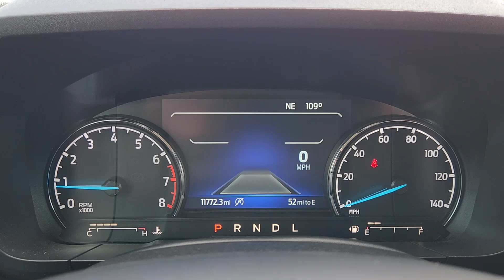2022 Ford Maverick Lariat TX Pilot Point, Aubrey, Mustang, Tioga, Frisco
Pre-Owned 2022 Ford Maverick Lariat available at Platinum Ford North located in 11590 Highway 377, Pilot Point, TX, 76258. Servicing the Pilot Point, Aubrey, Mustang, Tioga, Frisco area.
Please mention the stock QX000153A when you contact the dealership for this vehicle.

You will love the features of this   2022  Ford Maverick.  This good-looking Maverick delivers daily-driver comfort and practical utility. From its well-equipped 4-door cabin to its impressive towing and hauling ability, this well-built compact pickup was designed with today's lifestyle in mind.  These are just some of the great options this vehicle comes with: Heated Steering Wheel
, Apple Carplay®/Android Auto®, Wireless Charging Station, Keyless Entry, Heated Mirrors, Premium Sound System, Satellite Radio, Adaptive Cruise Control, Remote Engine Start, Lane Keeping Assist. Make every project easier to manage with this handy Maverick. Come in for a test drive. Our team will make it the best part of your day.